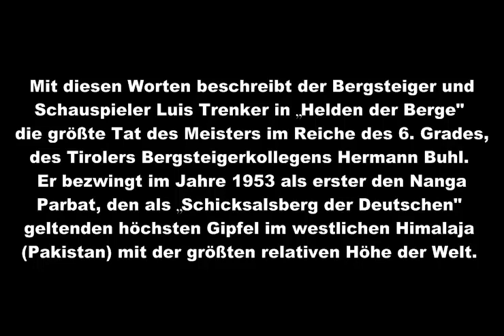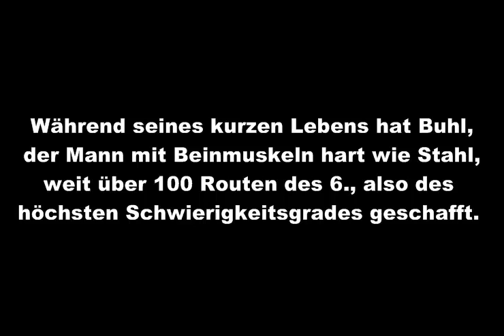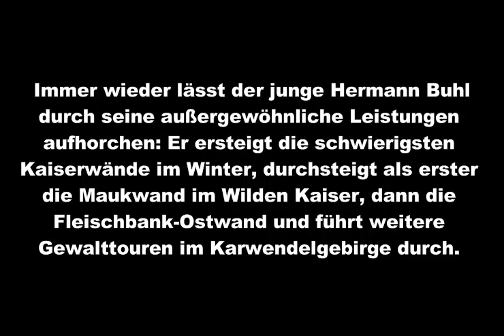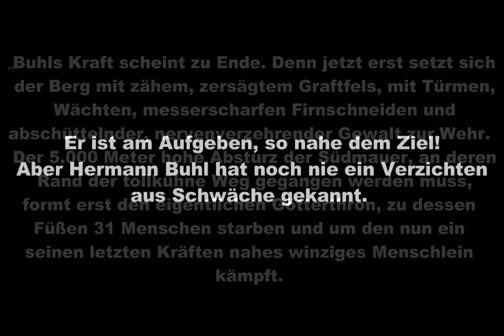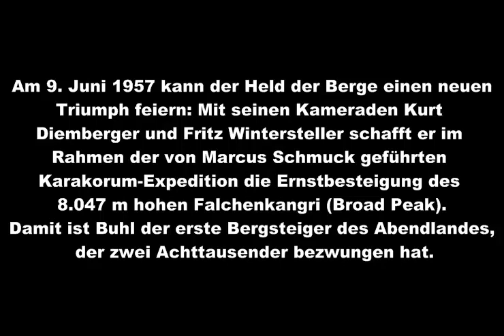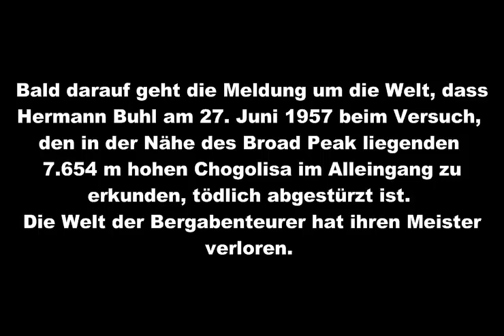Der Bezwinger des Schicksalsberges der Deutschen - Hermann Buhl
Willy Merkl scheiterte 1934 mit seiner Forschungsreise am Nanga Parbat. Insgesamt 31 Menschen ließen an diesem Berg schon ihr Leben. Sein Halbbruder, der Arzt Dr. Karl M. Herligkoffer fühlte sich dazu berufen das Werk Merkls zu vollenden und startet im Sommer 1953 die Deutsch- Österreichische Willy Merkl- Gedächtnisexpedition. Mit von der Partie war auch der Tiroler Hermann Buhl, der, trotzdem er sich nicht an Vorgaben hielt, eigenmächtige Entscheidungen traf und ein umstrittenes Medikament (Pervitin) einnahm um künstliche Sauerstoffzufuhr zu vermeiden, in einem wahnwitzigen Alleingang gelang den Nanga Parbat zu bezwingen. Auch dadurch wurde Buhl zum größten Bergsteiger seiner Generation.
Als Schicksalsberg der Deutschen wird der im pakistanischen Kaschmir liegende Achttausender Nanga Parbat bezeichnet. Den Ausdruck erhielt er, da viele deutsche Expeditionen schon zum Nanga Parbat gingen, jedoch nicht alle Teilnehmer wieder heimkehrten.